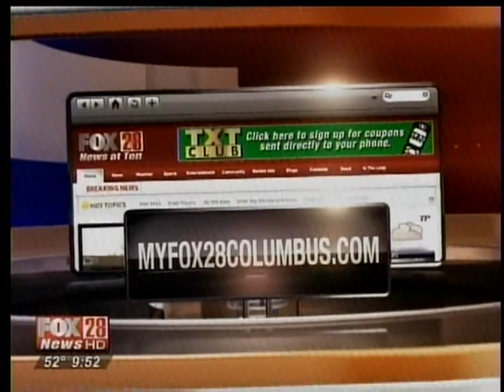Fox TV (Good Day Columbus) Features Jesben Slow Cooker Sauces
Jesben Slow Cooker Sauces featured on Fox TV, Good Day Columbus.  Great fun with the show's terrific hosts, Lisa Colbert and Shawn Ireland, who highlighted the convenience and versatility of Jesben Slow Cooker Sauces.  Both were great and a lot of fun!  Jesben Slow Cooker Sauces are 100% Natural and a delicious way to serve your family wholesome meals in very little time.   With seconds to prepare, Lisa Colbert was able to prepare two meals using Jesben Slow Cooker Sauces!  We hope you enjoy the segment!  for more information.